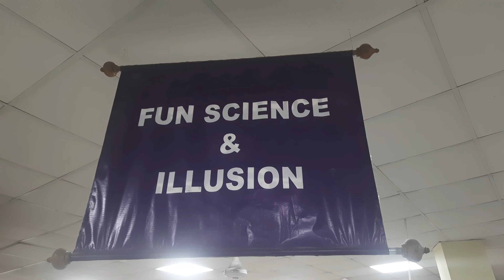Some magic moments in kurukshetra panorama & science center ll